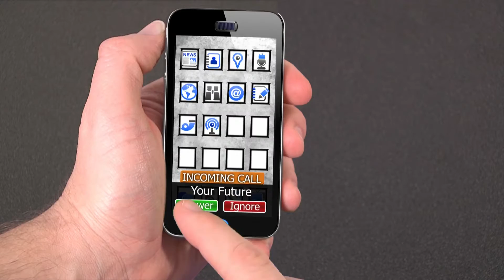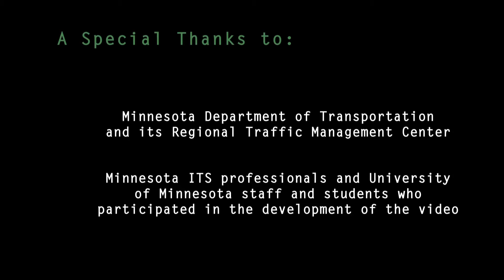Intelligent Transportation Systems: Your Road to the Future [short version]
This video briefly explores careers in intelligent transportation systems (ITS) as a short introduction to a longer (10-minutes) video about the topic.